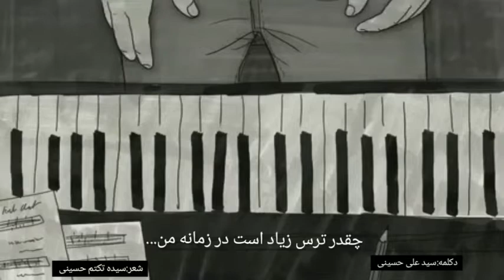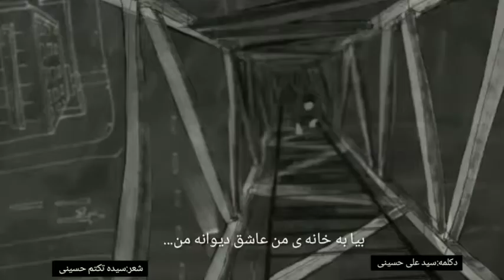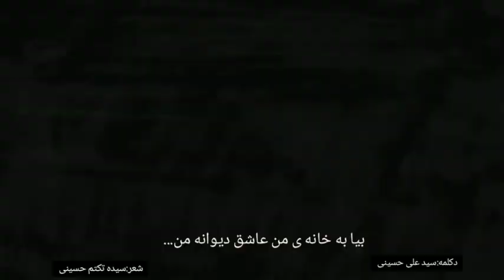قفس شده است بدون تو چار دیواریم seyed Ali Hossein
لطفا برای ویدئو های جدید  صفحه ما را فالو کنید ❤🙏🍃